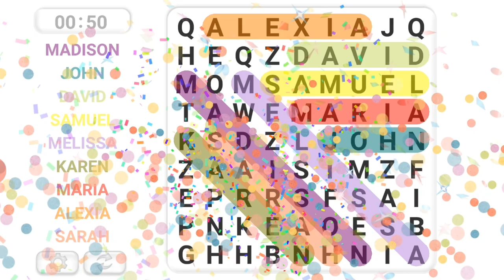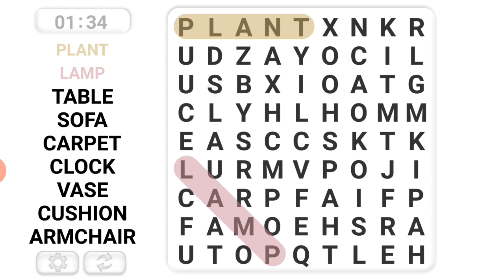Crossword 3 - how play and win